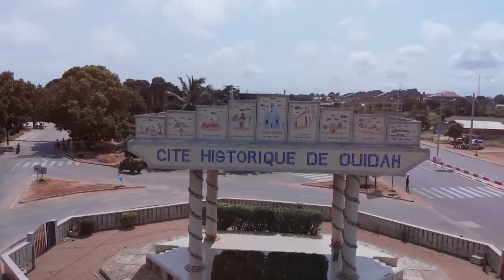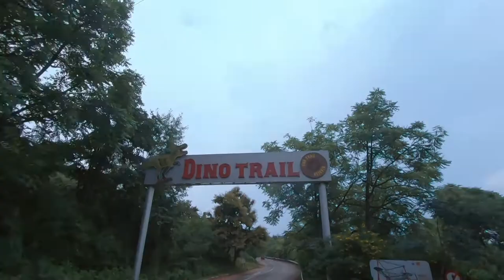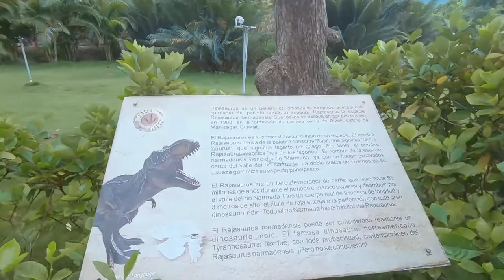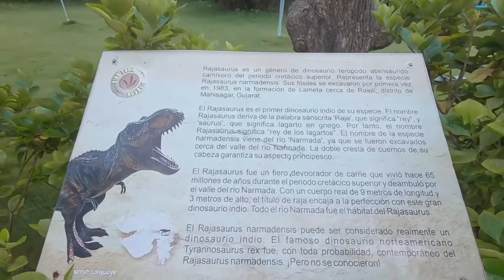Tallest Statue In The World 🌎 STATUE OF UNITY PT2 🇮🇳